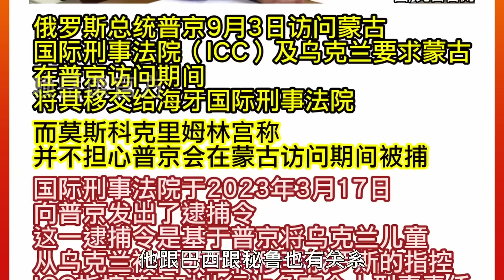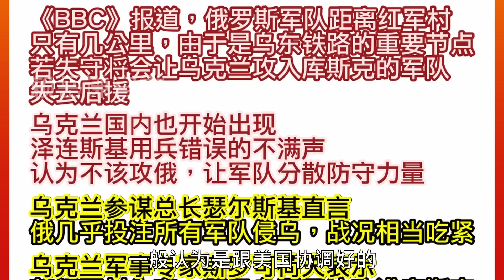《谦言谦语》 赖岳谦 第二百八十八集 公開版| 普京突袭ICC！泽连斯基惨了！